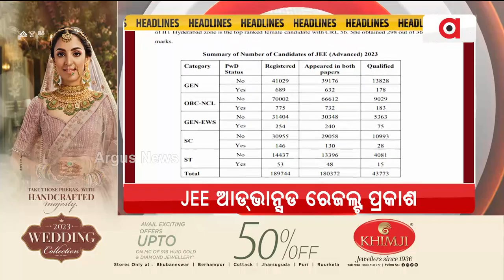Headlines 2PM | 18 June 2023 | Argus News